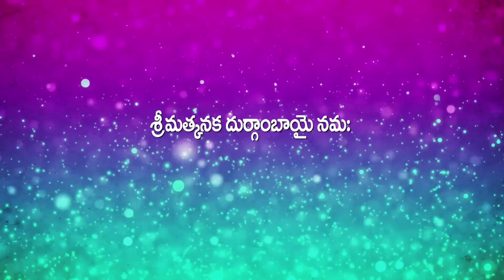కొప్పరపు కవుల పురస్కారాలు - 2019 - విశాఖపట్నం